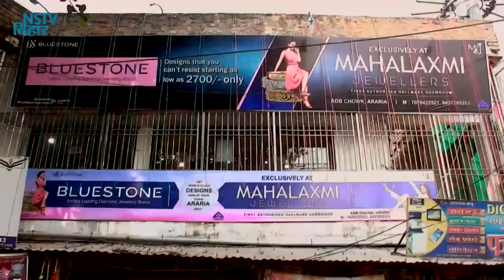किशनगंज लोकसभा से अख्तरूल इमान ने किया नामांकन